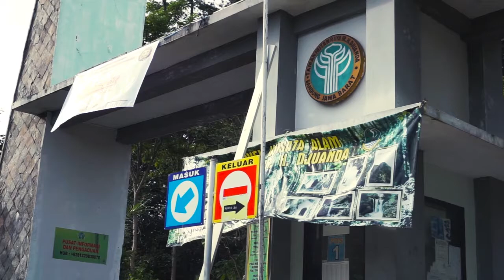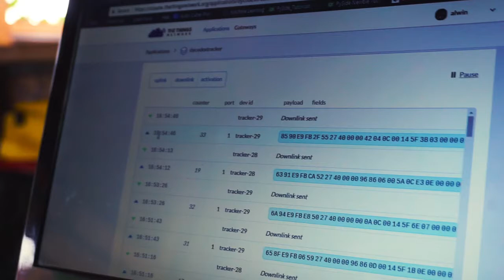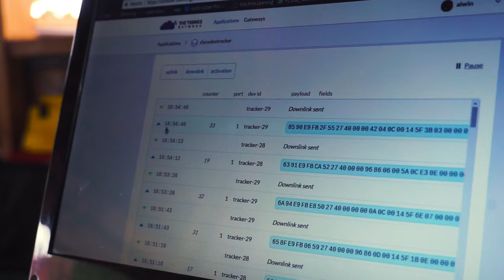Makestro Goes LoRa: Testing Antena "Barracuda" 868MHz dari Taoglas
Setelah minggu lalu menguji antena Barracuda 868MHz dari Taoglas di daerah padat bangunan, kali ini Makestro mengujinya di alam terbuka, tepatnya di Taman Hutan Raya di Dago Atas, Bandung!